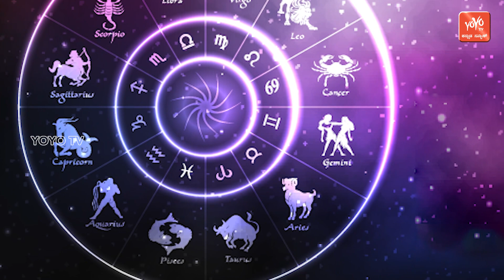Rashi Bhavishya | ರಾಶಿ ಭವಿಷ್ಯ | 18-03-2021 | Horoscope Today | YOYO Kannada News